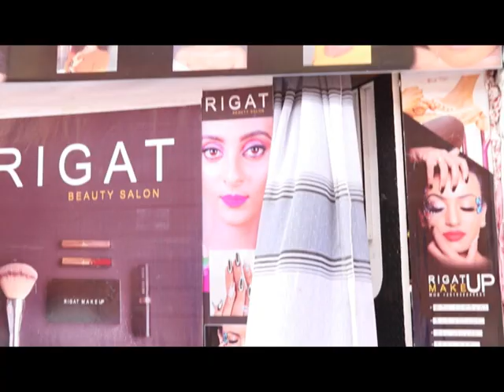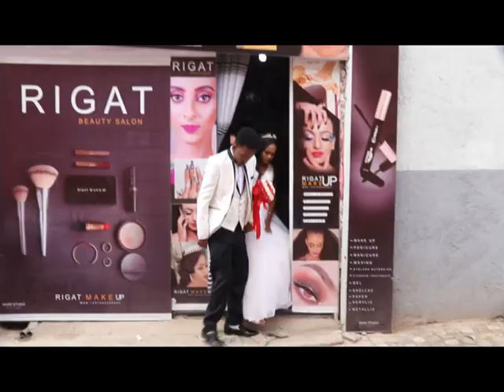happy wedding Michael and Fthawit Part 2